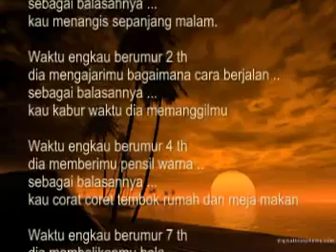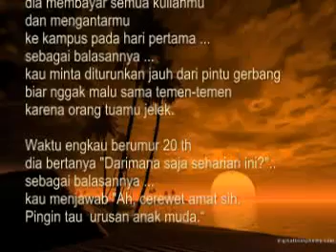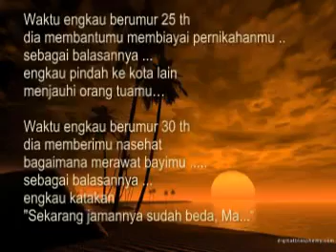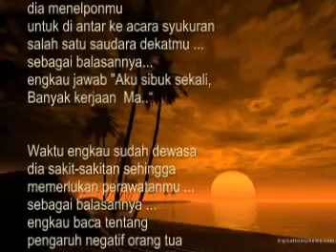Sebuah Renungan Bagi Para Remaja Kita..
sayangi ibunda yah selagi mumpung beliau ini msih hidup coba k-lo nanti ude
ga ada lg...wah nyesel bgt tuh yg ada...coz kita blon sempet berbakti serta
membalas budi baik beliau selama beliau masih hidup tuh...yg ada mah kita
bandel aja k-lo di blangin dan slalu membantah mulu...hehehehehehe